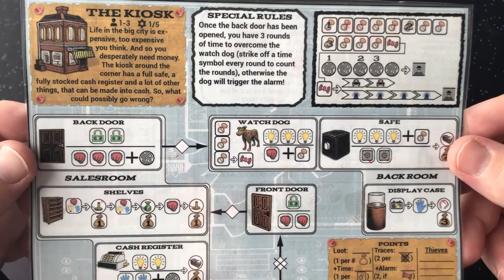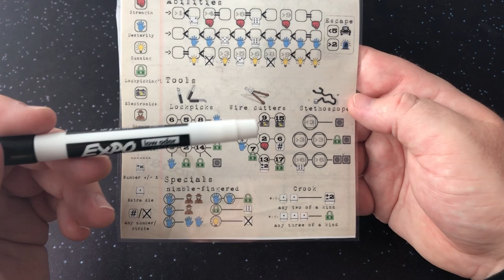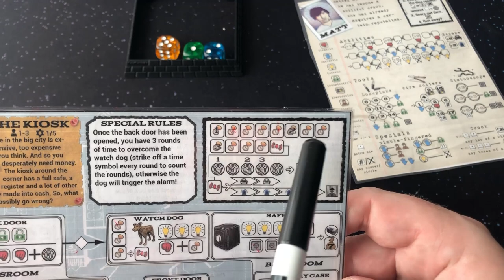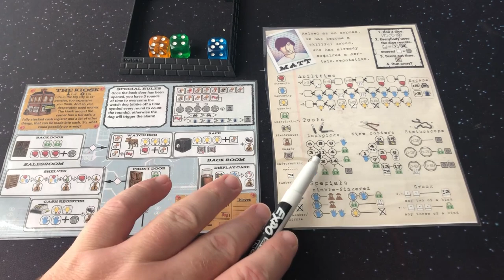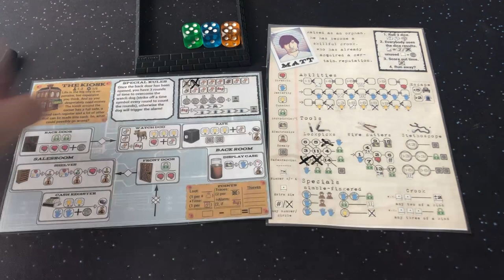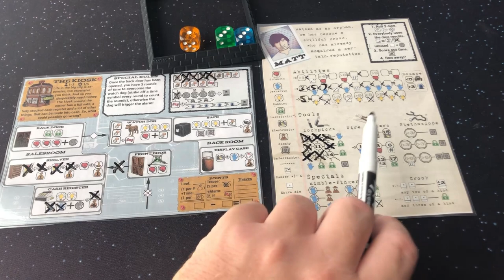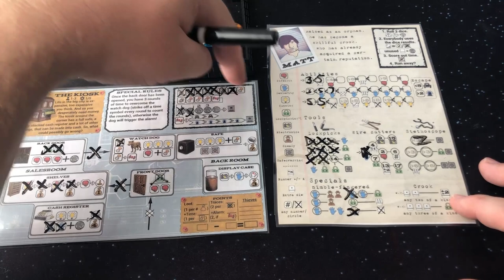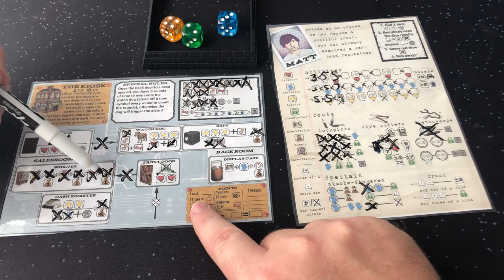Hans: Solo Board Gaming Der Clou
A quick tutorial and complete play through of Der Clou: Roll & Heist